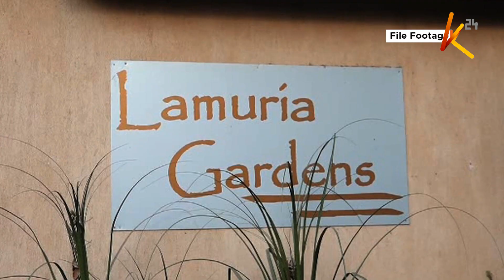Jackie Maribe and Jowie Irungu to know their fate on 15th March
The high court has adjourned the case involving the murder of businesswoman Monica Kimani until 15th March this year. This is after the second accused Jackie Maribe failed to appear in court citing illness. Lady Justice Grace Nzioka noted that all parties must be physically produced in court as a measure of the integrity of the judicial system.